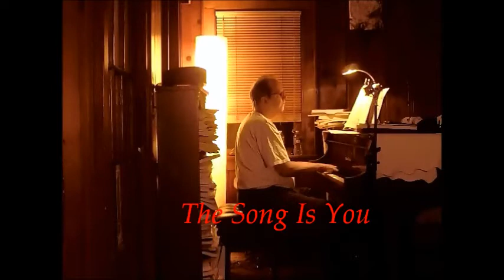Ten (10) Songs by Jerome Kern (2012Apr05)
Ten (10) Songs by Jerome Kern